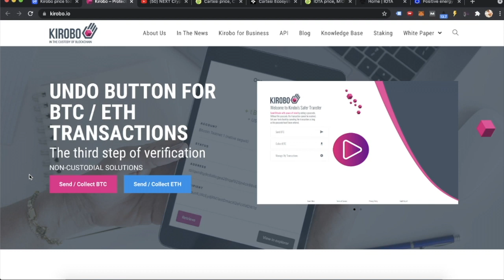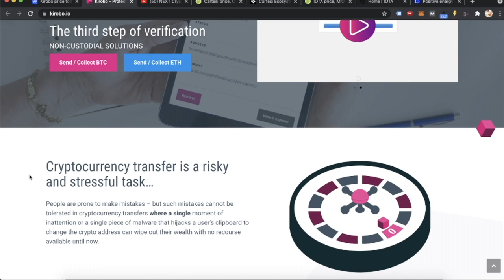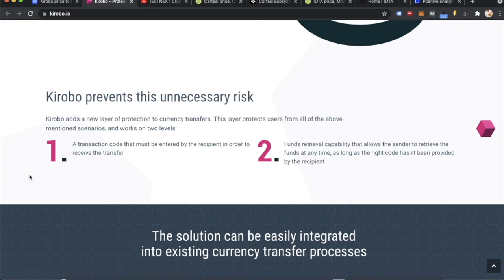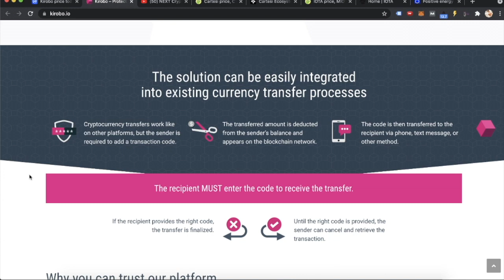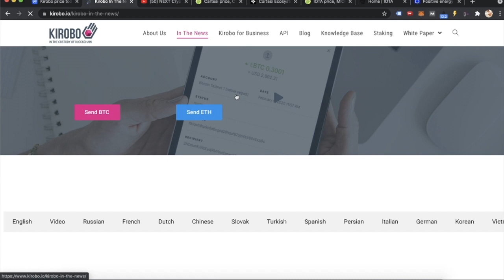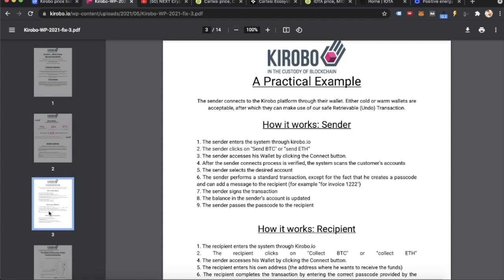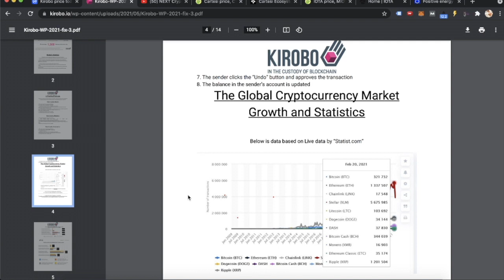Kirobo 100X Altcoin Gem with Incredible Fundamentals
Kirobo adds a new layer of protection to currency transfers

Ethereum wallet: 0x3F1c67f9337118Fc0550b310eCab28e10b74f8cd
Bitcoin Wallet: 3NCYhjoPFqLPbrTEARTXWEjuTXfbPVgDkd
Usdt wallet: 0xEa53F17007f0332abb7e2299aDfb12F1105fBf59

Get free money and Use my referral to sign up for Crypto.com and we both get $25 USD :)

The advice in this crypto video is not legal, financial or tax advice. They are simply my opinion. Do your own research. This video was made for educational and entertainment purposes. This is not an offer to buy or sell securities.

Investing in cryptocurrencies is very risky.

cryptocurrency, crypto, altcoin, top altcoins, ripple, ethereum, xrp, bull run, bitcoin good investment